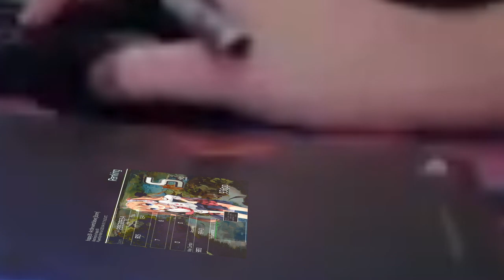A closer look at Mathi's As the wind blows +HDDT FC (936pp)